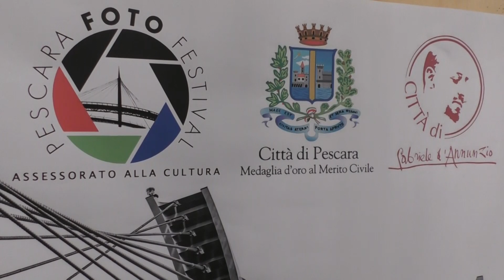Pescara Foto Festival, all'Aurum la prima edizione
| SUPER J | Pescara Foto Festival, all'Aurum la prima edizione

Contatti Redazione:
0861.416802